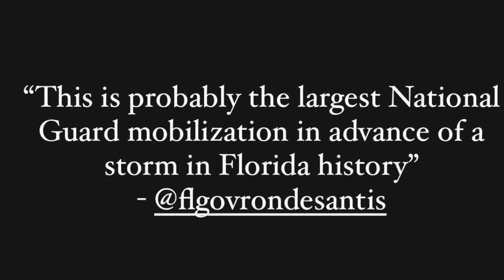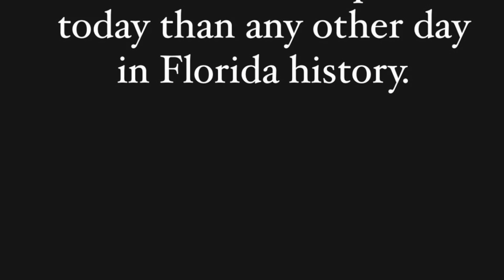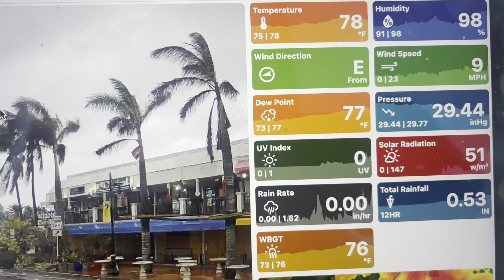Milton Hurrikan - es ami közben törtènt!